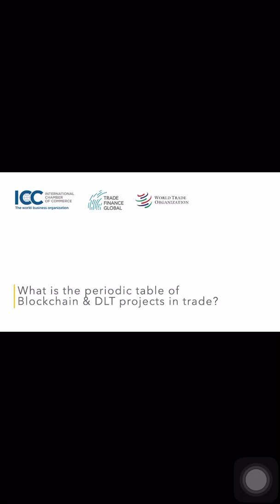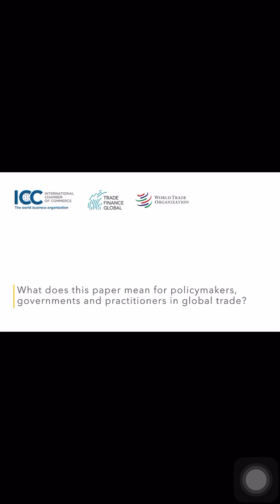Network of Networks- TradeFinex/XinFin XDC. WTO, ICC & Trade Finance Global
TradeFinex aims to be a network of networks by connecting several DLT and non-DLT trade finance initiatives, such as Contour (Voltron) and SWIFT MT 798. Created in 2017, TradeFinex consists of a company with an underlying network backed by a community of 11,000 members and over 30 MSMEs. The Governing members can opt for a masternode of XinFin Network, the underlying blockchain network, or opt for a Hybrid Council node. Hybrid nodes can combine R3 Corda Enterprise, Hyperledger Besu Enterprise, or Oracle Enterprise Node with the XinFin Masternode. XDC XDCe